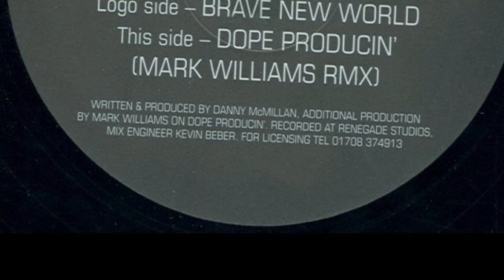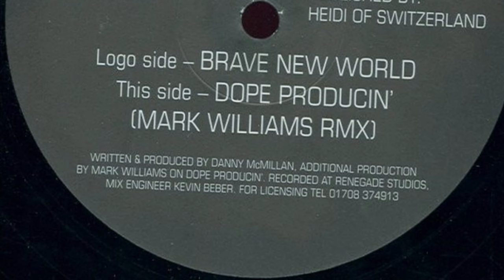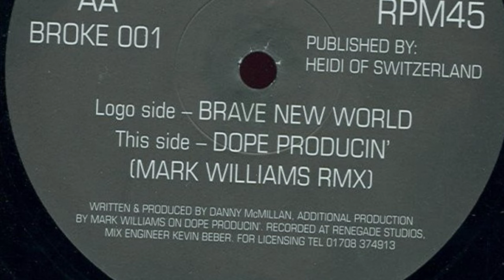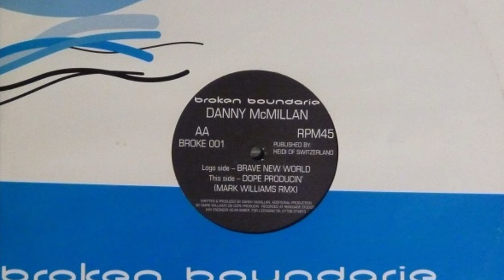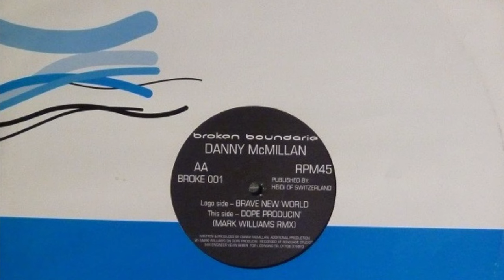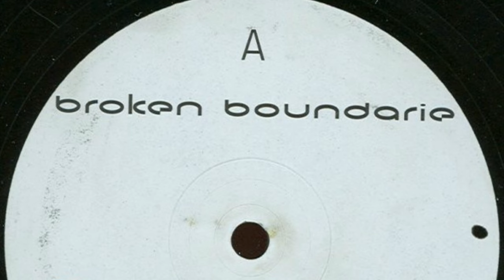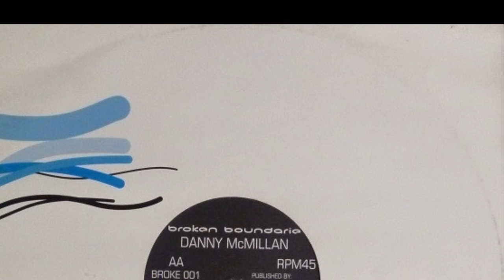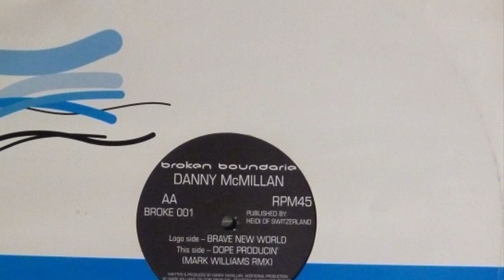Danny McMillan - Brave New World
From vinyl in my collection